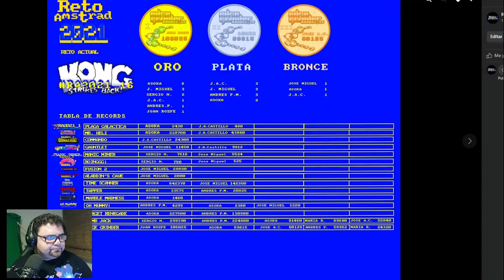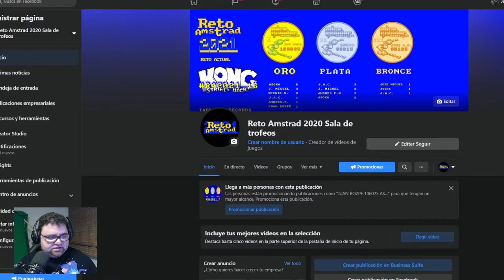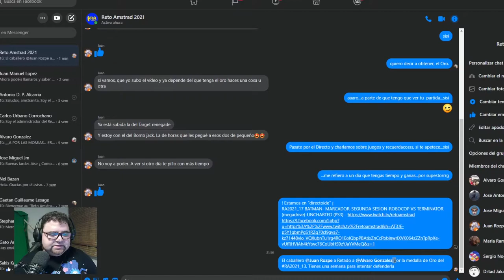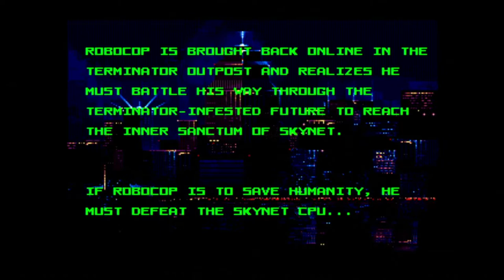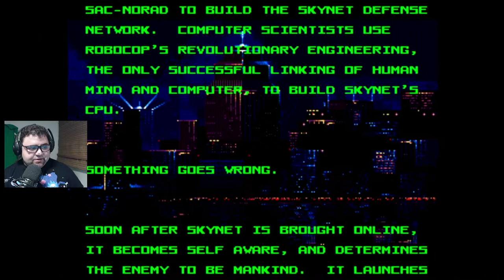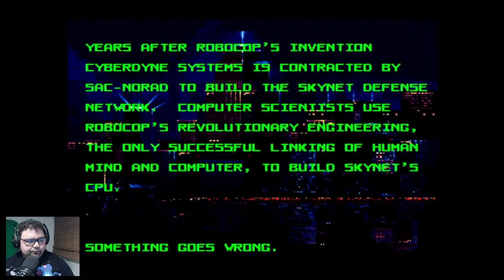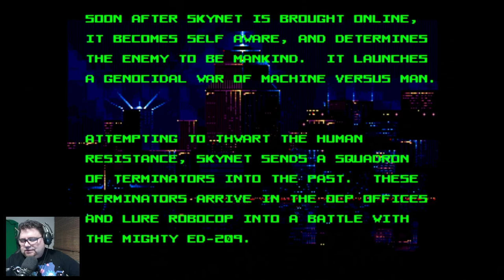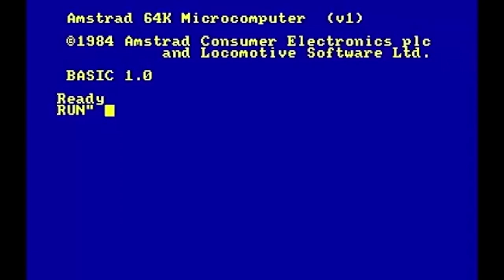BATMAN (1986)- RA2021_17 - ROBOCOP VS TERMINATOR ( MEGADRIVE)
Resumen del directo de RA2021_17 Y la partidica de Robocop vs Terminator.